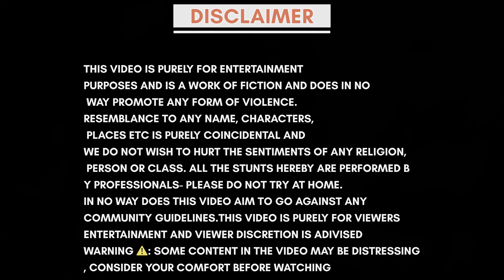World's Strongest Man Badshah Khan Breaks Iron Rod And Sets A New World Record😱🇮🇳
Resemblance to any name, characters, places etc is purely coincidental and We do not wish to hurt the sentiments of any religion, person or class. All the stunts hereby are performed by professionals- please do not try at home.
In no way does this video aim to go against any community guidelines.
WARNING ⚠️: some content in the video may be distressing, consider your comfort before watching